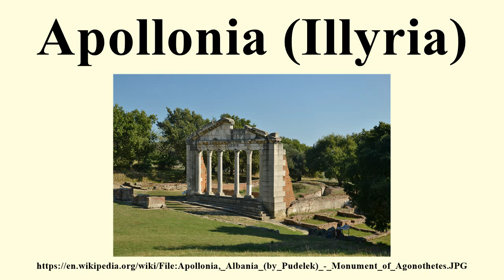Apollonia (Illyria)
Image-Copyright-Info
Author-Info:   Pudelek

Image-Copyright-Info